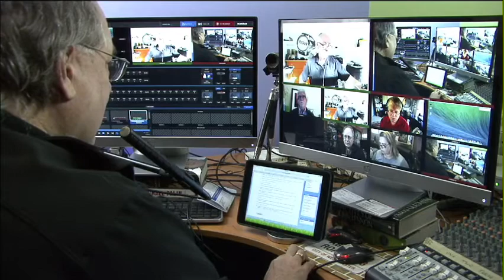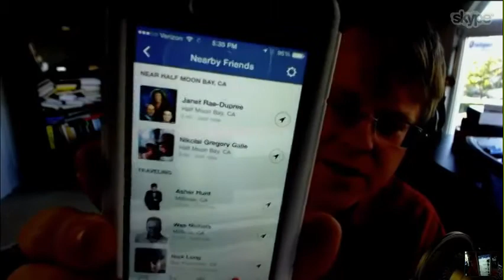Call Forwarding | Gillmor Gang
The Gillmor Gang recorded a midweek Wednesday edition after Apple and Facebook earnings calls but before Microsoft's the next day and Google+ chief Vic Gundotra's resignation. Microsoft posted good numbers against the backwash of the Post-PC decline, but Google claiming the Vic news had no impact on the Google+ strategy was pure spin doctor. The Gillmor Gang with Robert Scoble, Dan Farber, Keith Teare, and Steve Gillmor was recorded live Wednesday, April 23, 2014.